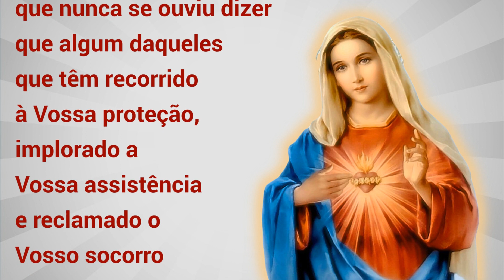24/02/2023 LEMBRAI-VOS Oração de São Bernardo a Nossa Senhora